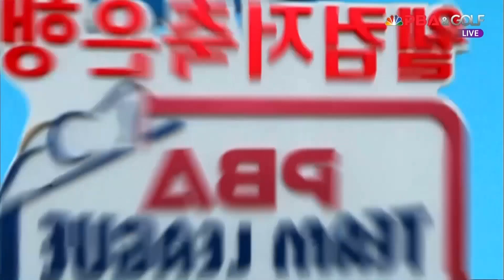행운의 득점과 함께 7연속 득점으로 앞서나가는 히다[웰컴저축은행 PBA 팀리그 2R]